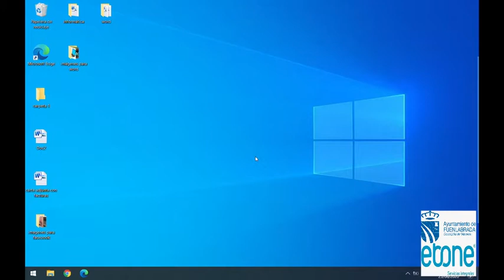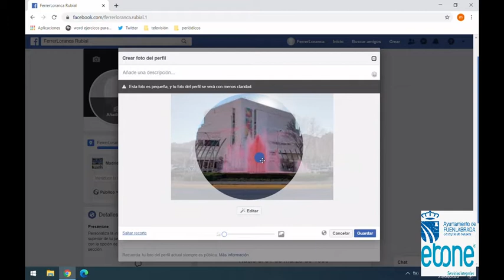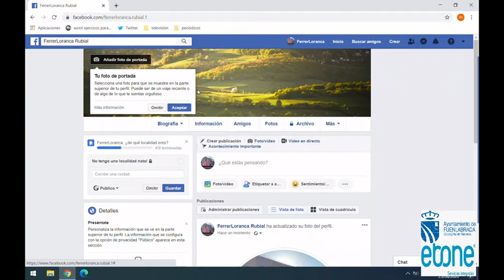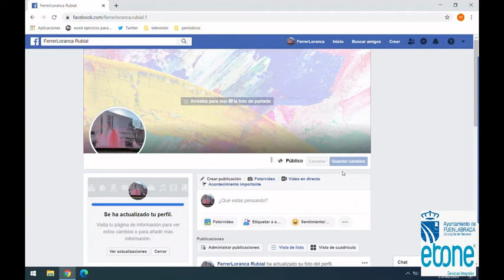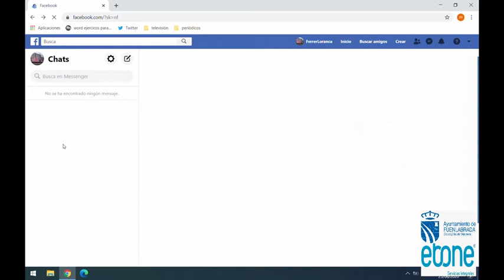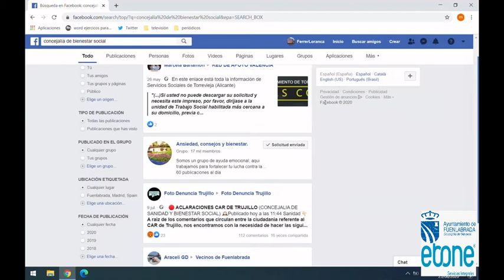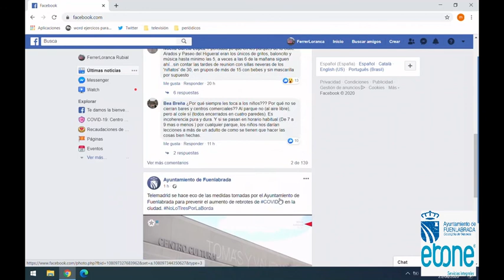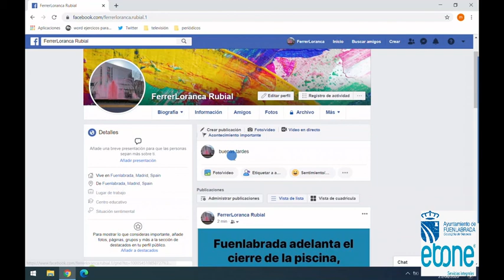Mayores online (Capítulo 8)